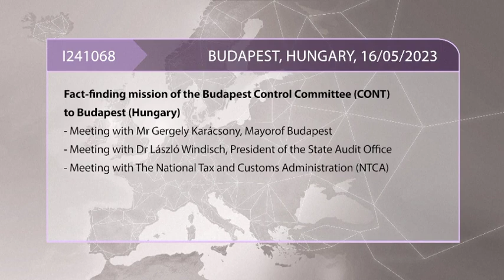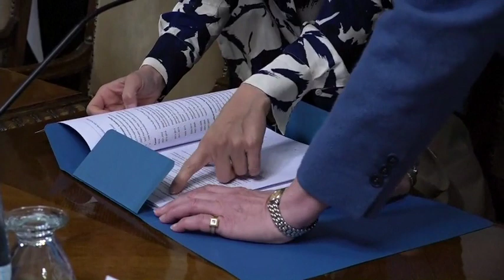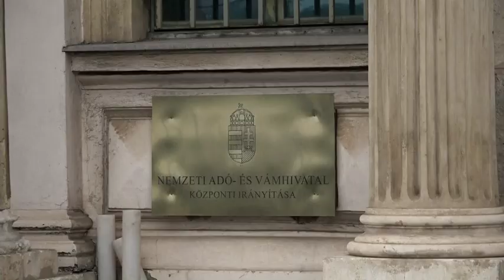Budget Control in Budapest Karácsony Windisch and NTCA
A delegation from the Budgetary Control Committee go to Budapest to assess ongoing issues with the protection of the EU budget in the country, and particularly the control systems and procedures the government has in place to manage the recovery and resilience funding. MEPs meet with Gergely Karácsony, Mayor of Budapest, Dr László Windisch, President of the State Audit Office and the National Tax and Customs Administration (NTCA).

Please watch this clip and if you in Volt Party Vote for Bettina Schaut doch mal in mein Reaction Video zum Volt Wahlspot zur europawahl 2024 rein